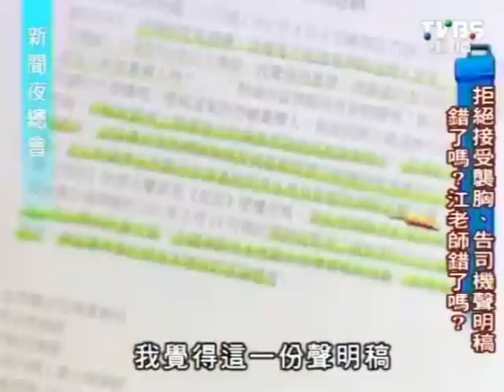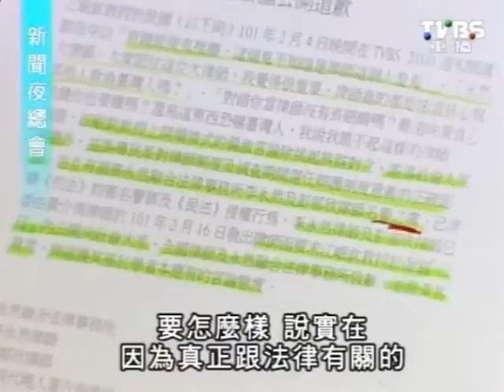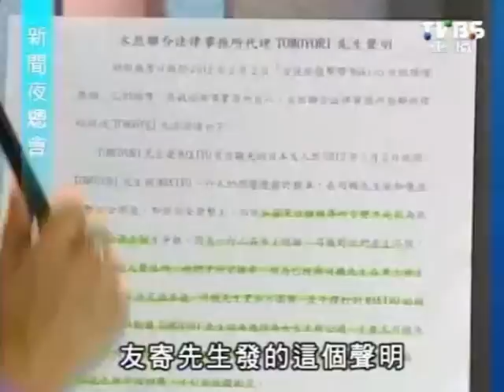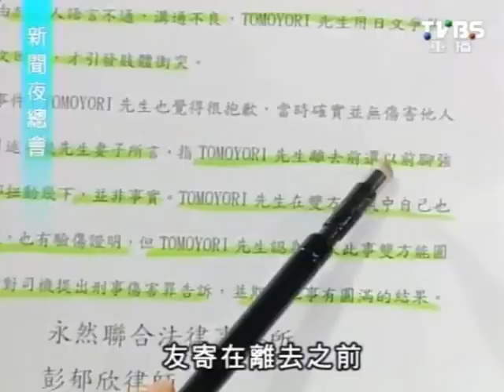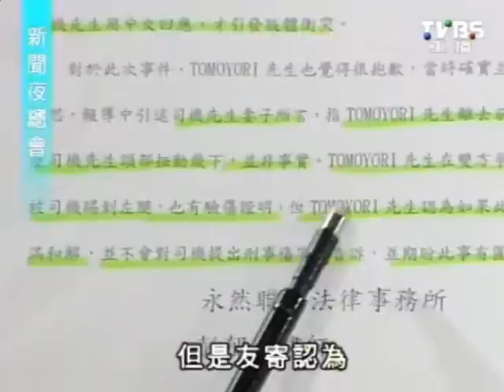新聞夜總會 20120217 pt.2/4